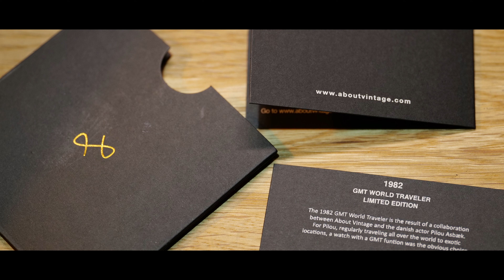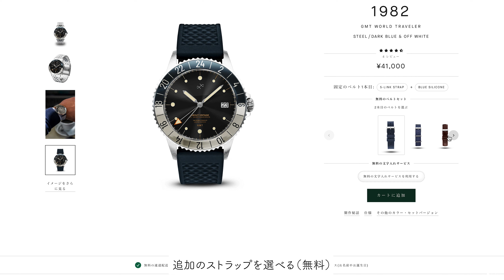[腕時計] ABOUT VINTAGE 1982 GMTモデルのメタル感に酔う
デザインも機能性もラグジュアリーな腕時計が豊富に揃うAbout Vintageオンラインショップ

NATSUBAYASHI20

なつばやしch使用機材
メインカメラ1 SONY FDR-AX700
メインカメラ2 Panasonic LUMIX S1H
LUMIX S1H用 SIGMA 14-24mm （Lマウント）
メインマイクRODE NT4ステレオコンデンサーマイク
メインマイク SONY C-100コンデンサーマイク
オーディオインターフェースSteinberg UR44C
サブマイク Sennheiser MK 4コンデンサーマイク
なつばやし関連グッズ
著書「なつばやしのギター初心者お悩み相談室」リットーミュージック

なつばやしのYouTubeチャンネル一覧

1975年生まれ。岩手県在住。28歳から独学でギターを始める。